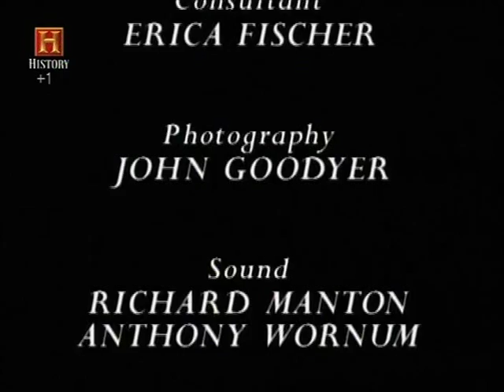Love Story : Berlin 1942 ita part 6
Questo ammaliante documentario ci racconta la storia di Lilly Wust, una casalinga "ariana", e del suo romantico amore per Felice Schragenheim, un'ebrea che viveva clandestinamente. E' una storia di coraggio, di passione e di amore eterno che vi resterà nella memoria per molto tempo. Il film è composto da interviste a Lilly (che vive ancora oggi a Berlino) e a varie persone che hanno conosciuto Felice. Il documentario si basa anche sulla storia raccontata dal libro di Erica Fischer, Aimee and Jaguar. Su questa storia è stato fatto anche un bellissimo film dal titolo "Aimee and Jaguar". Questo film viene trasmesso periodicamente da History Channel con il titolo "Una storia d'amore a Berlino". (doppiaggio in Italiano)